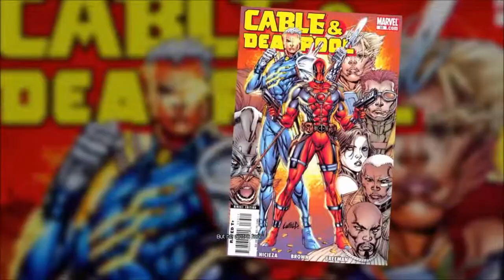Who the fuck is that?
Chimichanga.